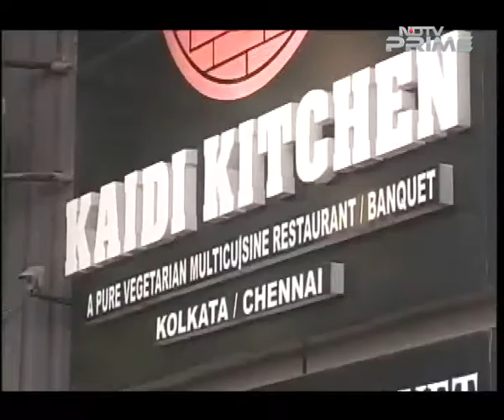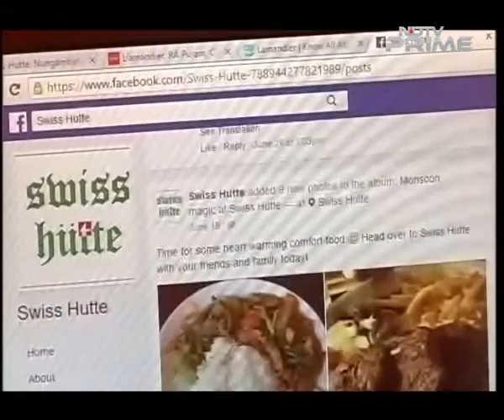Chennai: Theme-based restaurants you must visit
Chennai is moving beyond filter coffee and masala dosas with new-age international cuisines being served in out-of-the-box ambience. Here's a look at some of the new theme-based restaurants in the city.